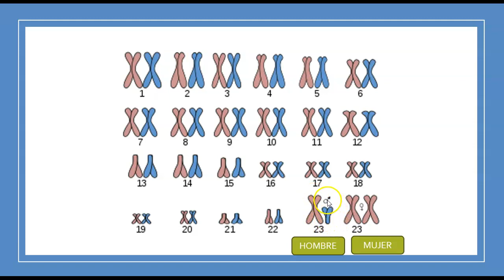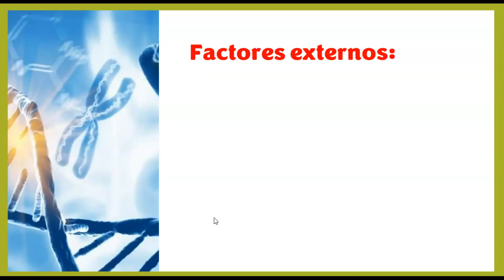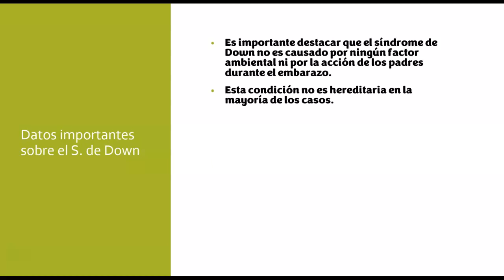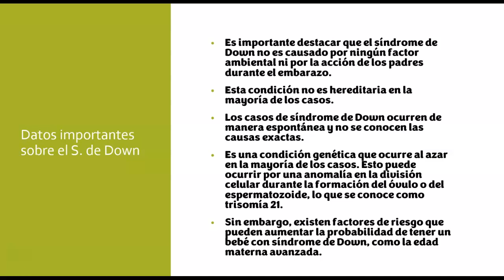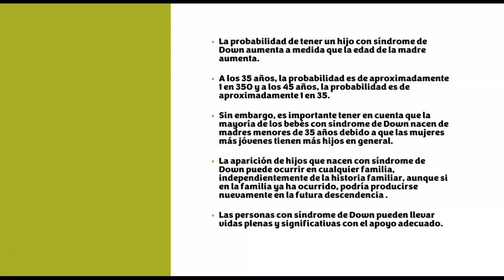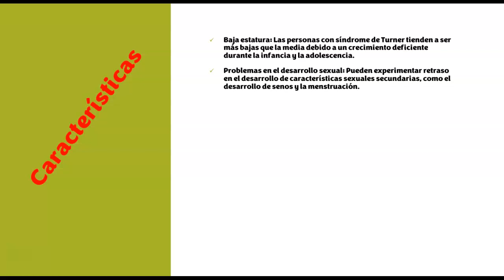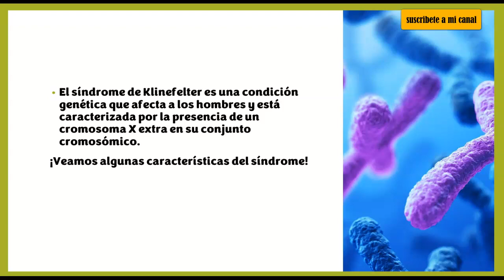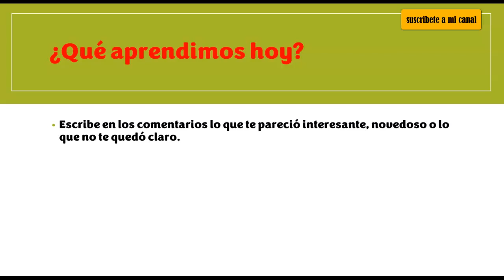Anomalías cromosomicas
Vamos a estudiar las anomalias cromosomicas: sindrome de Down, de Turner y de Klinefelter.